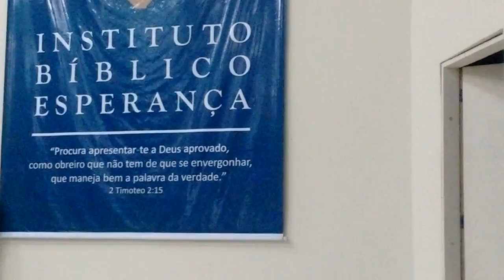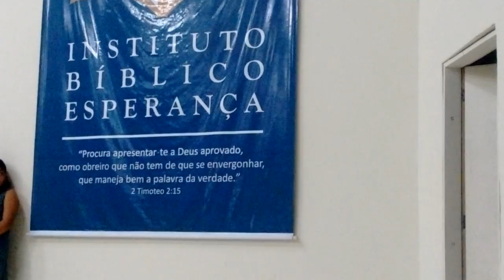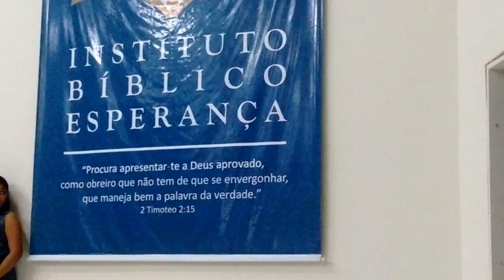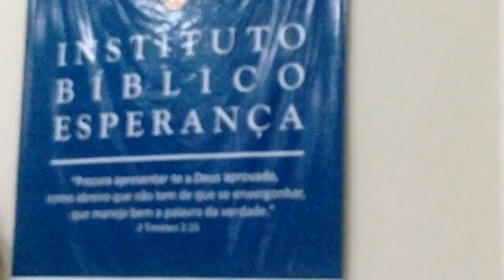Peça teatral dos Jovens para o Dia das mães na IBBE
Peça teatral dos Jovens para o Dia das mães na Igreja Bíblica Batista Esperança em Clima Bom, Maceió.